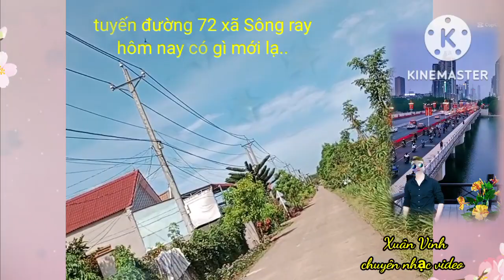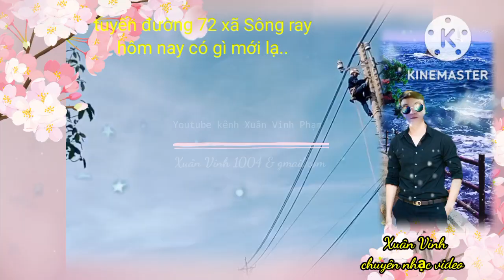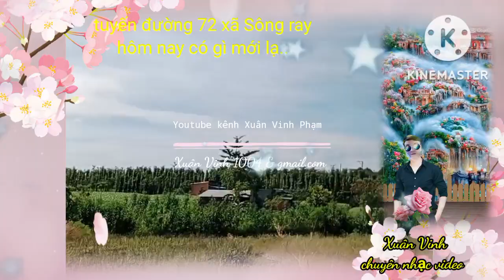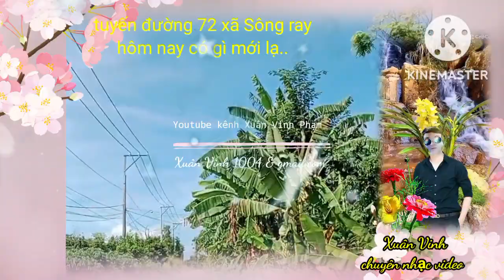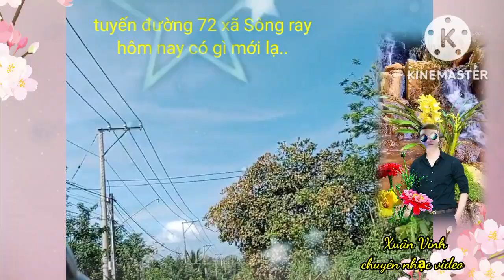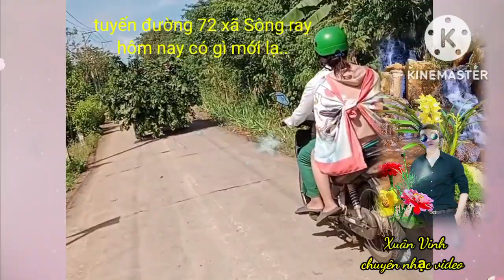tuyến đường 72 xã Sông ray...